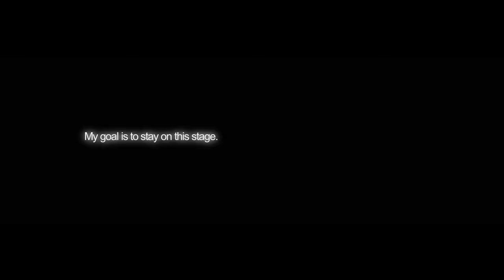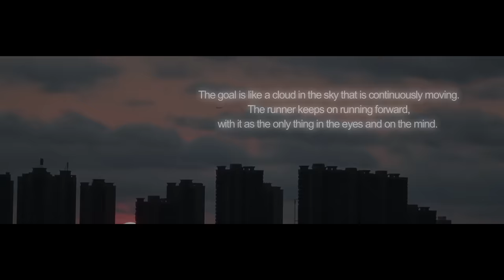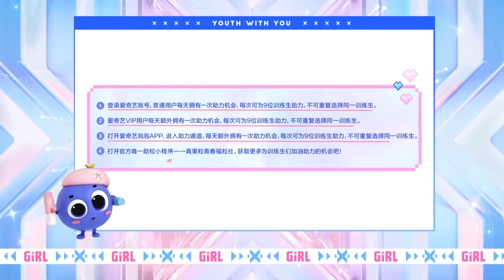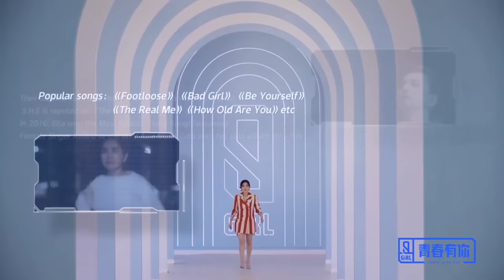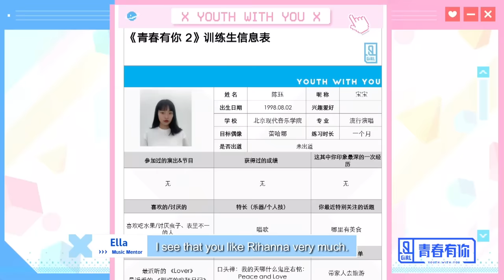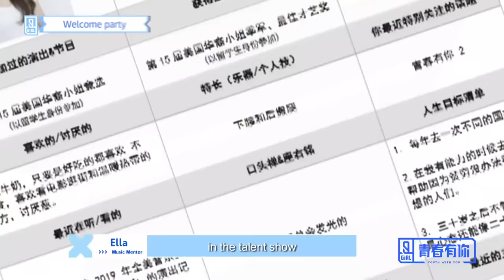YouthWithYou 青春有你2 E01 Part I: Stages of Youth Producer KUN and Dance Mentor Lisa | iQIYI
【Introduction】A sequel to the Youth With You series, produced by iQIYI’s original team, a Tier-S show to be released in Q1 2020. Youth With You S2 is completely upgraded. What kind of girls can become part of a girls group? What kind of girls can meet the standards of Class A? Our answer is: Endless possibilities! Let's embark to explore the mystery of X!

【Cast】CHRIS LEE，Ronghao Li，LISA，Lalisa Manoban，WILL PAN，Esther Yu